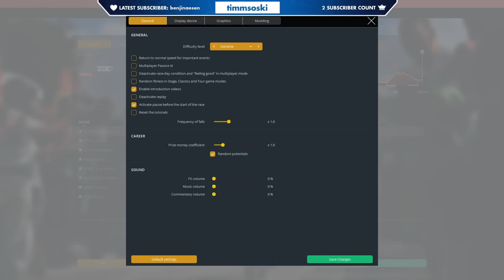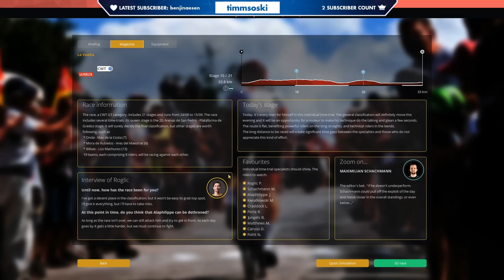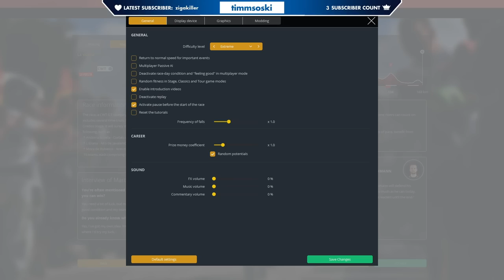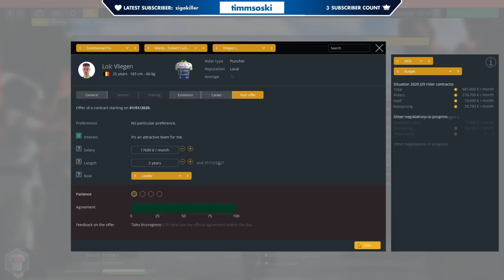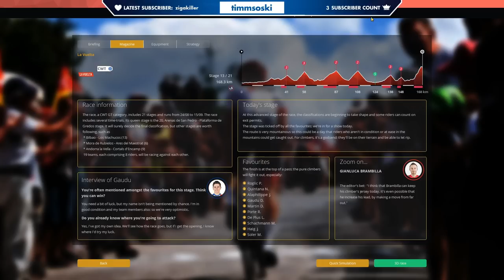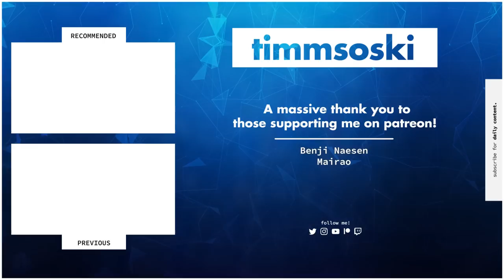TREK-SEGAFREDO - #25: VAMOS RICHIE! // Pro Cycling Manager 2019 // Career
Today we are back with the Trek-Segafredo Career La Vuelta Espana! Richie Porte continues his surprising hunt for a place on the podium, whilst the likes of Gianluca Brambilla and Matteo Moschetti are hunting stage wins.

 - Joe / Timmsoski